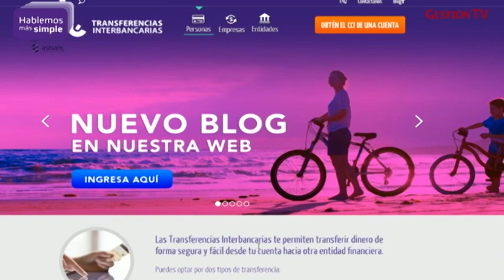Transferencias Interbancarias Diferidas